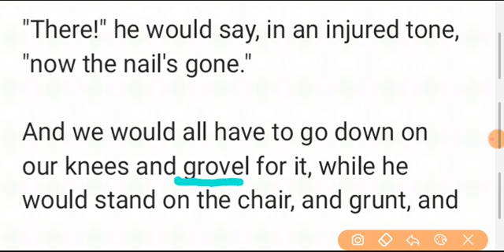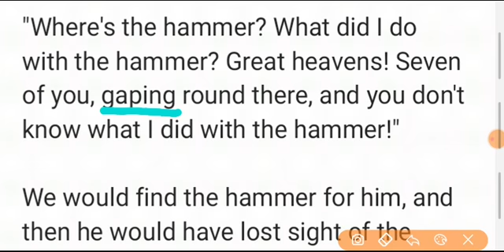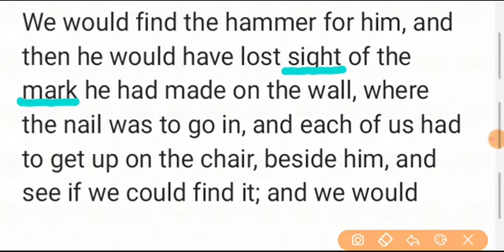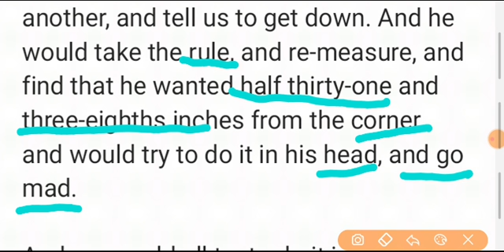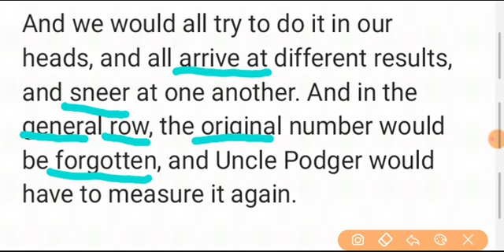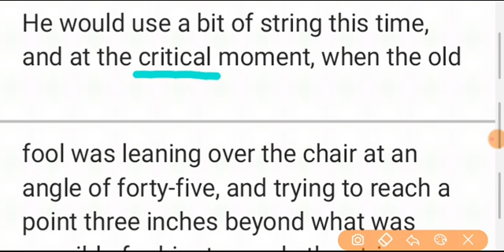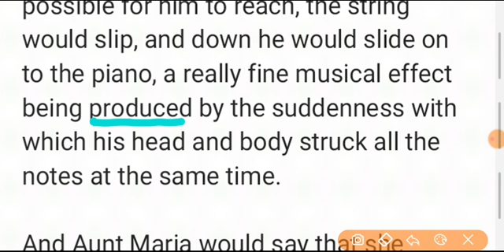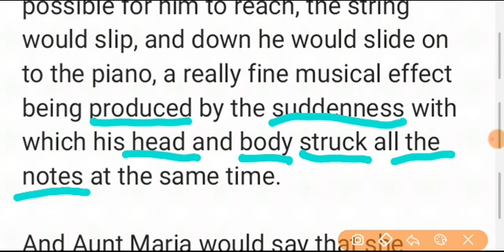"Uncle Podger Hangs a Picture." Part-4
This video is a part of the series of the simplified annotation on Jerome K. Jerome's story "Uncle Podger Hangs a Picture." The level is basic Punjabi students without strong English knowledge.